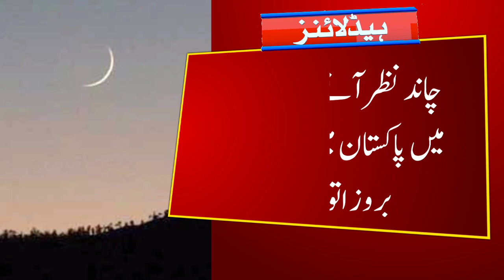Ramadan ka Chand Nazar Ageyah | Ramzan date 2022 in Pakistan